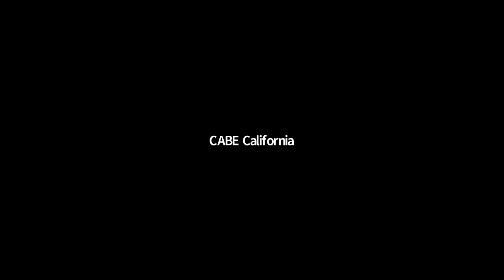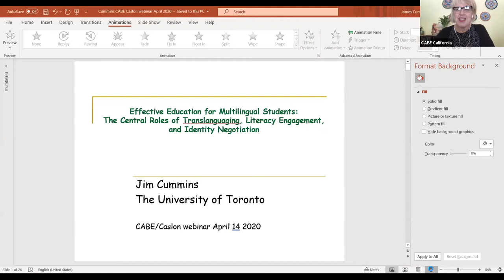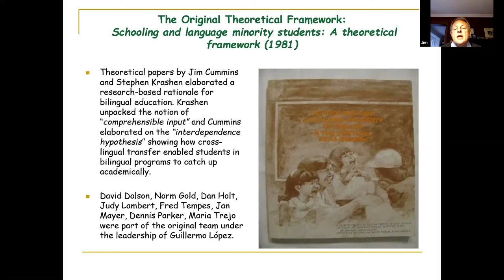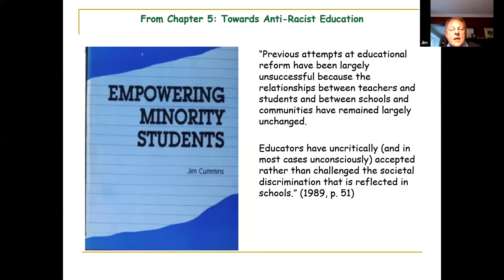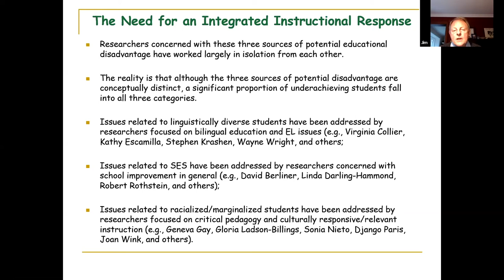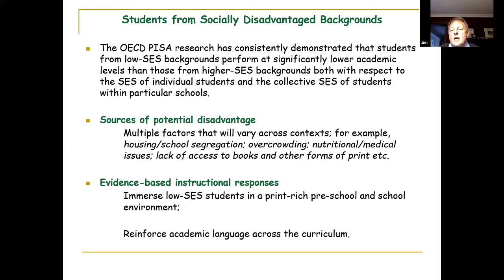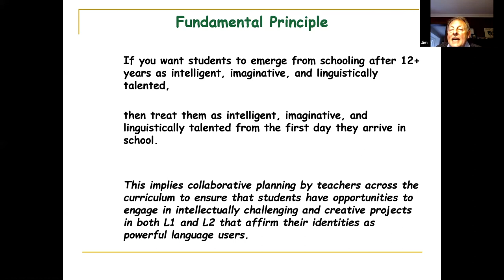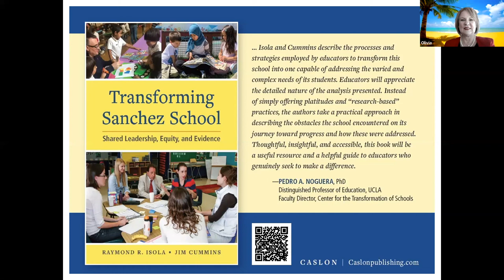Dr. Jim Cummins Webinar © California Association for Bilingual Education, 2020.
Effective Education for Multilingual Students: The Central Roles of Translanguaging, Literacy Engagement, and Identity Negotiation